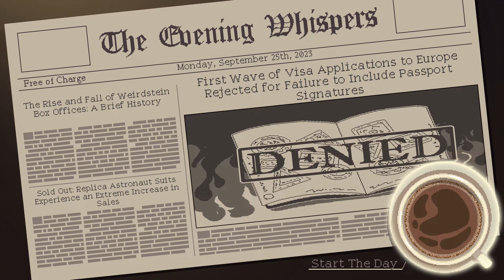Coffee Talk Episode 2: Hibiscus & Butterfly (Episode 7) | Holden Plays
In this episode of Coffee Talk Episode 2: Hibiscus & Butterfly I struggle with a broken coffee machine, get another visit from the agent, and get rescued by a cat.

Chapters:
00:00 Intro
00:10 Gameplay
35:19 Outro